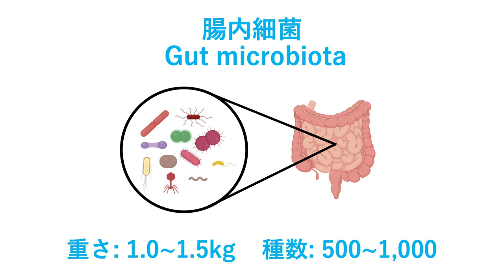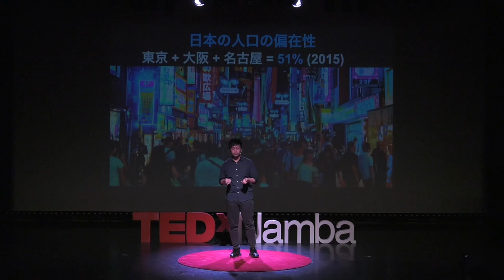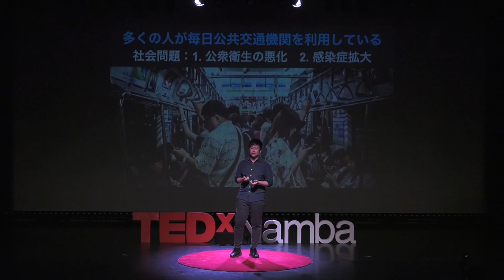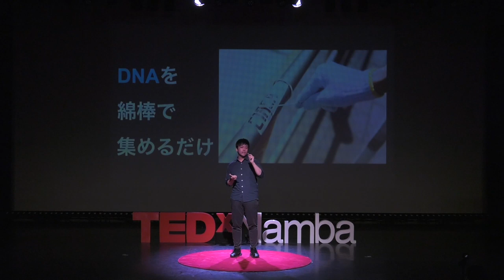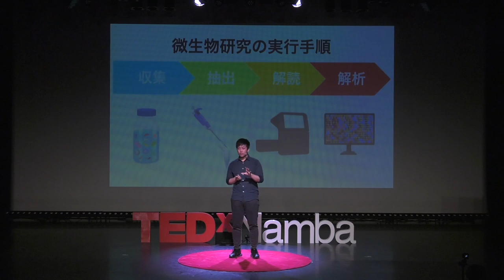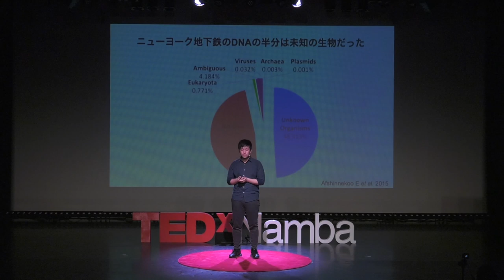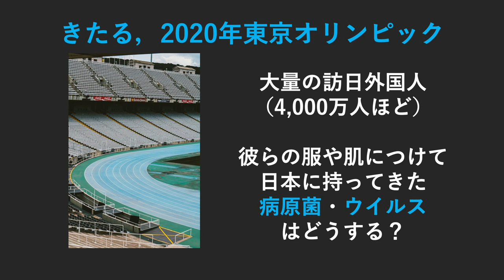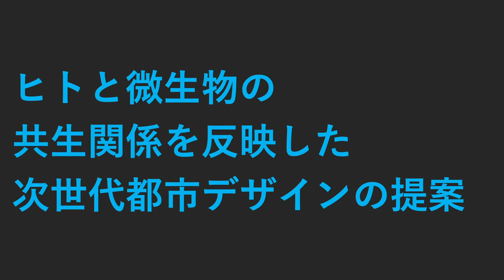微生物による次世代都市デザイン/Next-generation urban design by changing from microorganisms | Kohei Ito | TEDxNamba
全人口の50%が集中する大都市。そこには人だけではなく、微生物も存在します。しかしその微生物は良い微生物だけなのでしょうか？微生物と私たちの共存を目指し立ち上げられた「GoSWABE」プロジェクト。あなたの身近にいる微生物のお話です。
Although there are many microbes around us, not many people are aware of how much impact a microbe has. They say that 50% of all the people live in big cities, however can we actually say that those are the best places for our health and that they are safe for us to live in? This thought led Kohei Ito to create a project ‘GoSWABE’, objecting the world where microbes and human beings live together in harmony. This is a story about microbes which exist around you. 微生物研究学生
高校1年から慶應義塾大学先端生命科学研究所で特別研究生として微生物 の研究を始める。その後、慶應義塾大学環境情報学部に入学。大学2年次に 都市環境の微生物群集を調査する「GoSWAB」プロジェクトを立ち上げ、 東大・慶應大・上智大の学生と活動。自身は環境微生物についての論文を2報出 版しており、2018年にはForbesが選ぶ世界を変える30歳未満の30人「30 UNDER 30 JAPAN 2018」を受賞した。This talk was given at a TEDx event using the TED conference format but independently organized by a local community.